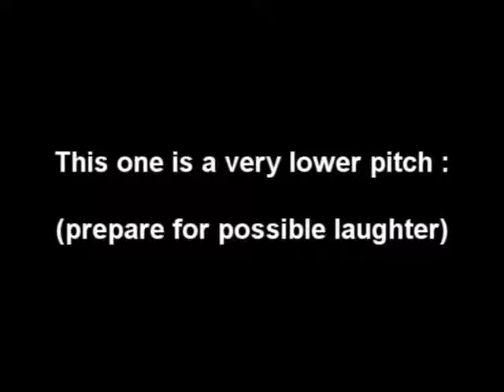Lunia - Skill-Voice Pitch Change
This is an example for pitch change edits in my guide.

*Note Pitch Changing doesn't always give your favorite result.

Want to know how to do this? Check this guide!